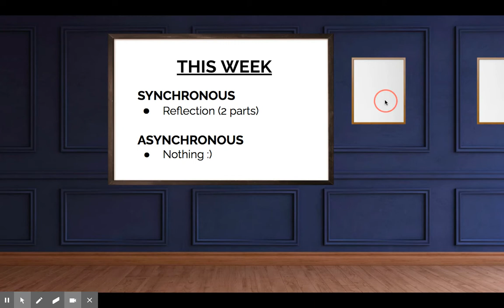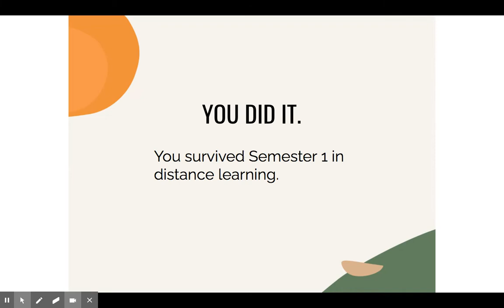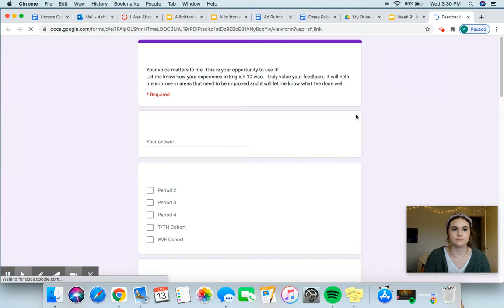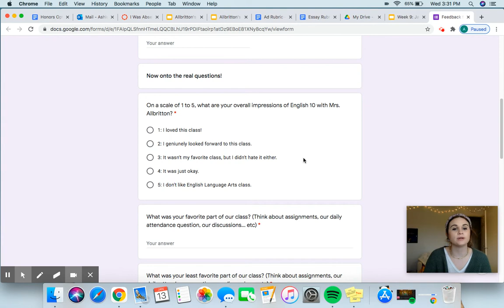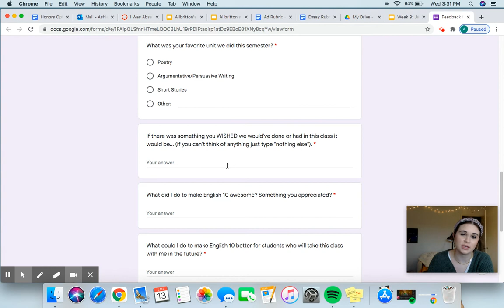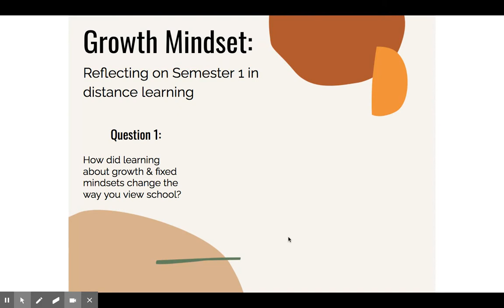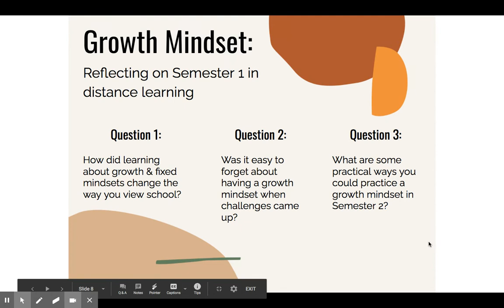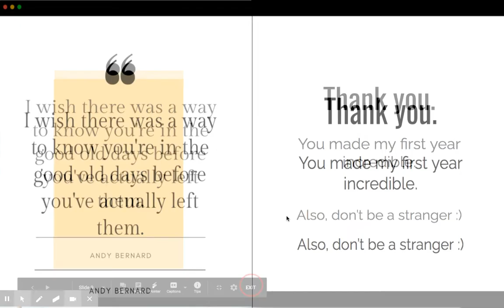Week 9: Jan 26-29